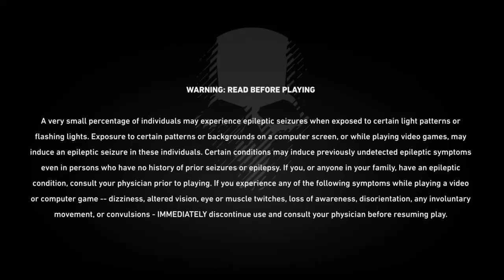Tom Clancy's Ghost Recon® Wildlands_20180617214936